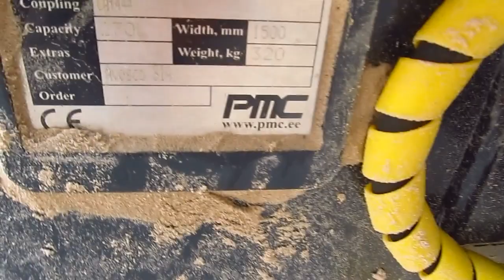Пожарный Пруд (зачем я это снимаю)